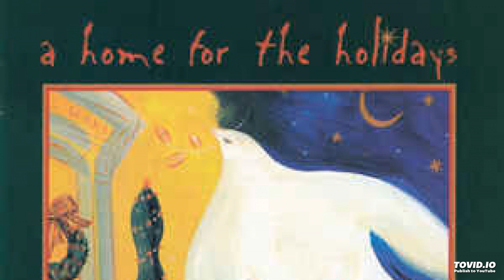Sock It To Me Santa - Marshall Crenshaw with the Chisel Brothers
from the 1997 charity cd A Home For The Holidays--Phoenix House